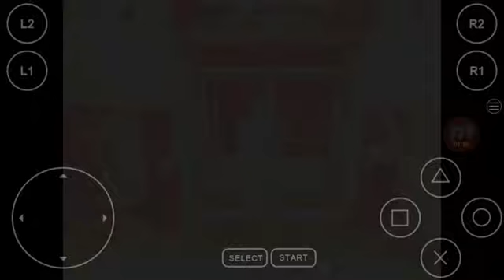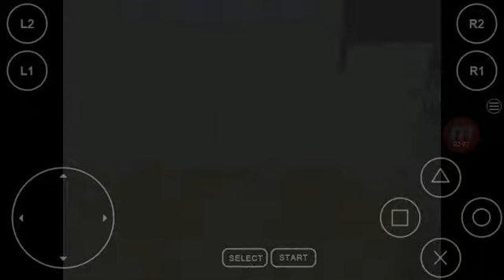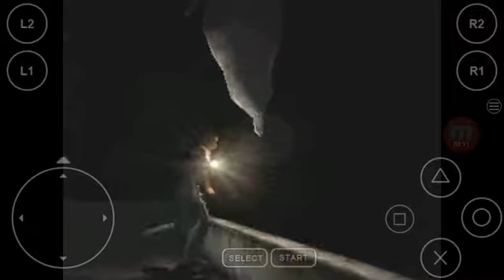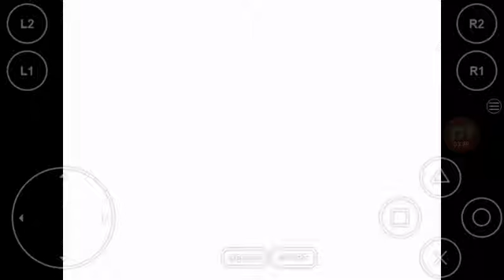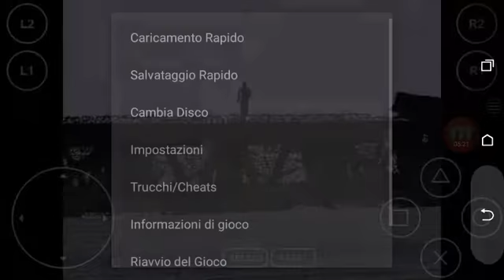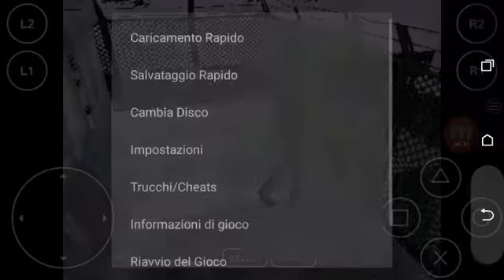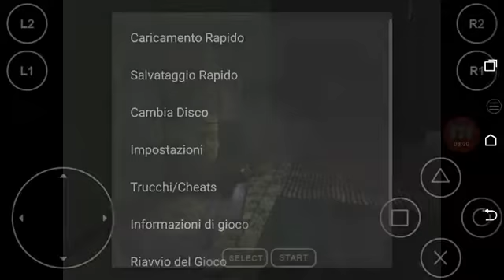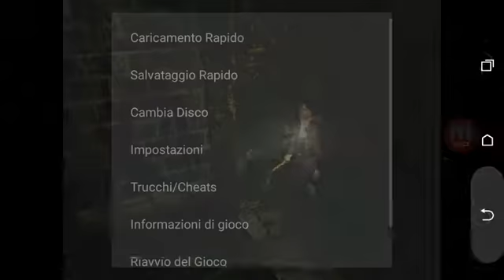Silent hill : la farfalla gigante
Ci scontriamo contro sul tetto contro una farfalla enorme quando l'abbiamo abbattuta ritorna normale